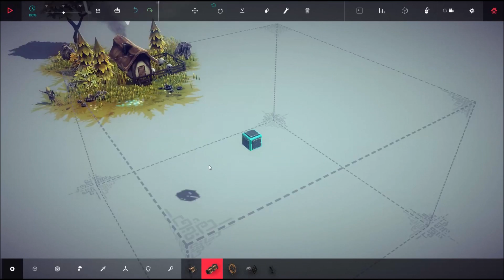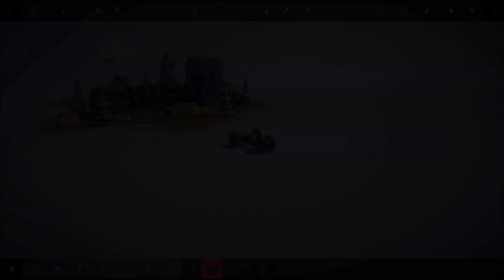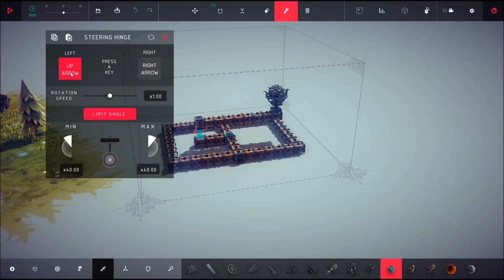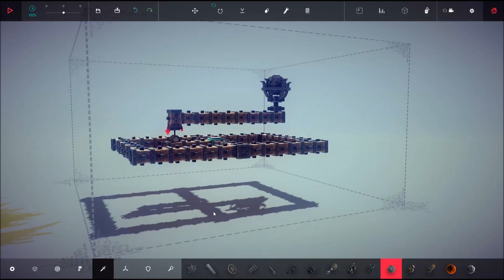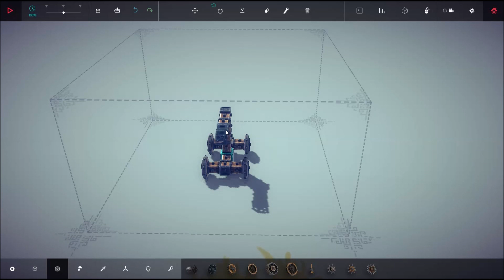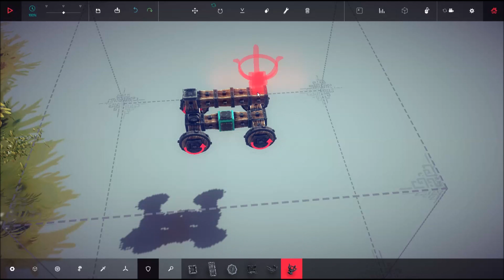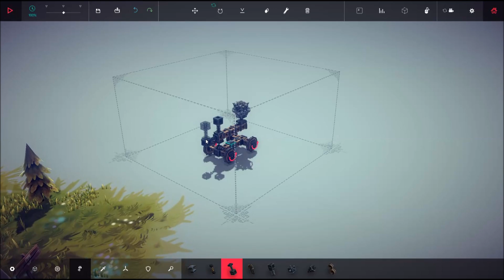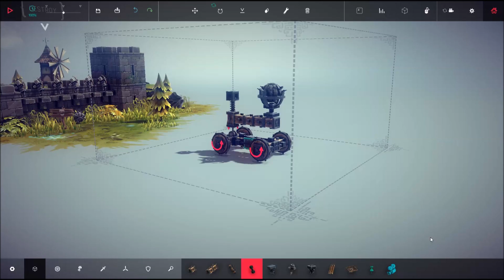Besiege | Episode 1 : JEU COOL !